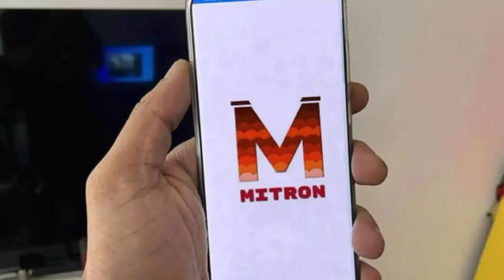Best alternative of chinese apps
Mein kuch alternative chinese apps press kar rahi hoon,asha karta hoon apko kushi hogi.